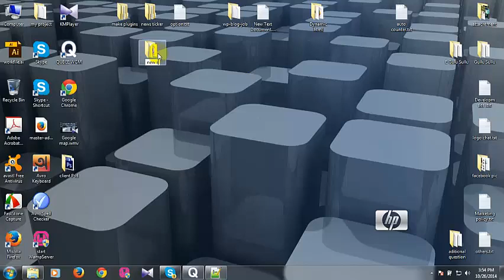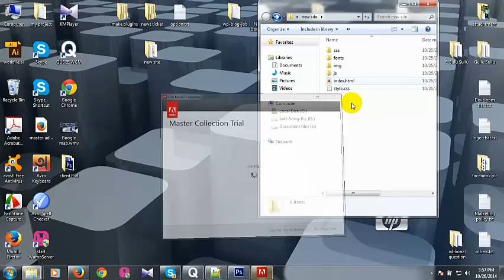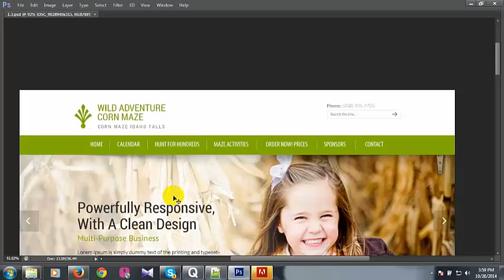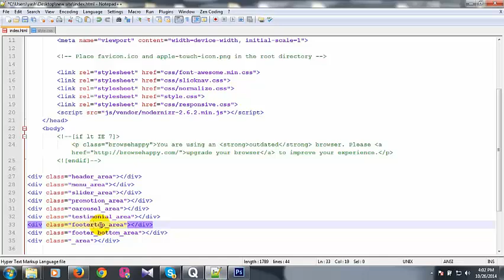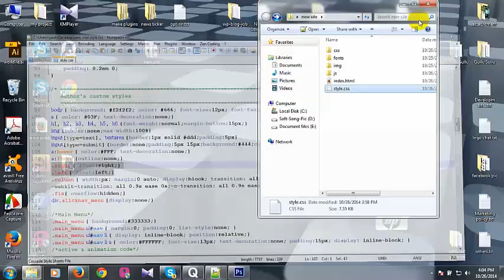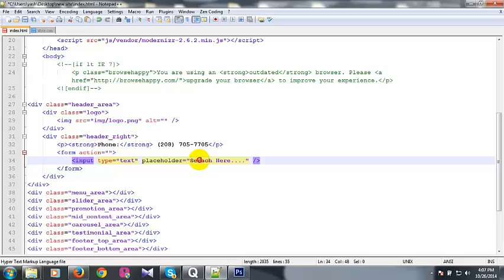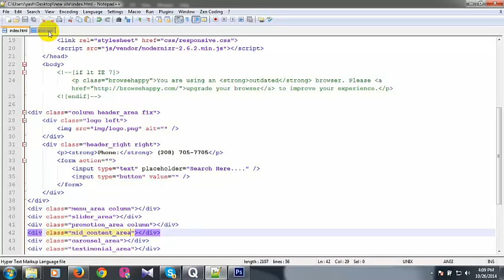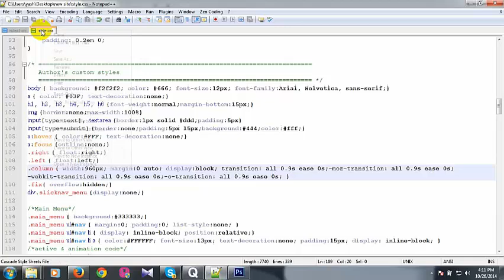HTML CSS Template Design File Complete In Bangla Tutorials # 2